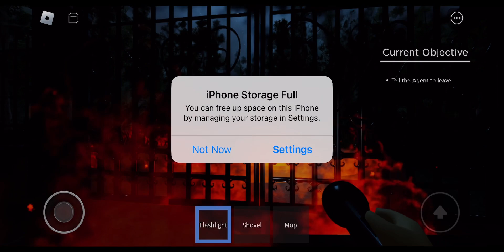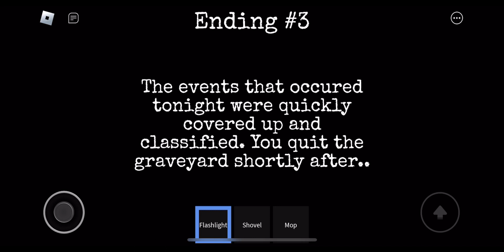Playing graveyard experience (sequel to the Night Shift experience)